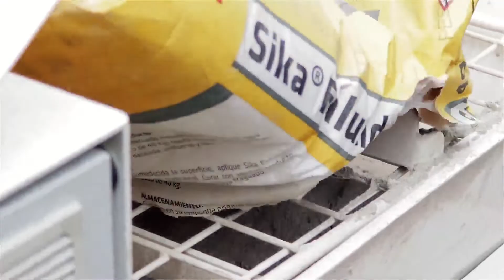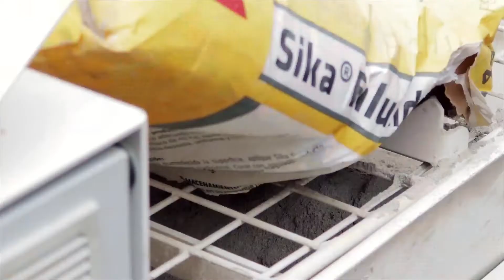Mortero Proceso de aplicación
Sika®-1 Mortero es un un recubrimiento elaborado con
base en cemento y aditivos, para impermeabilizar superficies
en concreto y mampostería.

USOS:
Para impermeabilizar muros, sótanos, tanques, albercas,
paredes de baños, duchas, culatas, cimientos, sobrecimientos
y zonas húmedas en general. Apto para el uso
en contacto con agua potable.